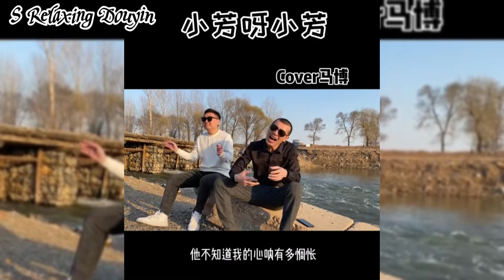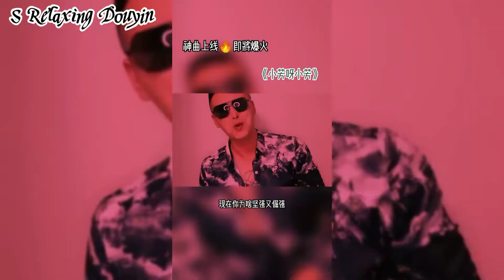【抖音合集】Cover《小芳呀小芳》- 马博｜Tiểu Phương À Tiểu Phương『以前的小芳是辫子粗又长，现在的小芳是有车又有房』抖音2022年月很火的歌曲｜还等什么呢 赶紧去听吧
请点这里订阅(S Relaxing Douyin ★ OST)🙏🙏☞ 【抖音合集】抖音2022年月很火的歌曲｜还等什么呢 赶紧去听吧 【抖音合集】2022上年最火的歌曲 PART N｜你听过几首了？【抖音網紅翻唱】 2022超搞怪猜歌合集
▸☊: Cover《小芳呀小芳》- 马博｜Tiểu Phương À Tiểu Phương『以前的小芳是辫子粗又长，现在的小芳是有车又有房』
● Official MV : Cover《小芳呀小芳》- 马博｜Tiểu Phương À Tiểu Phương『以前的小芳是辫子粗又长，现在的小芳是有车又有房』
马博 - 小芳呀小芳
作词：南乔
作曲：欧阳尚尚、马博
编曲：张川
混音：甄浩
唢呐：姚笛
制作人：马博、陈一龙
监制：汪茜
出品：贼洗脑音乐工作室
OP：马博音乐
以前的小芳是辫子粗又长
现在的小芳是有车又有房
年年的相亲是年年的黄
她不知道我的心有多惆怅
以前她不嫌弃我穷的叮当响
现在她说那只是年少轻了狂
那年她背起了自己的小行囊
离开了这个让我伤心的小村庄
小芳呀小芳你咋就变了个样
如今的你已不是当初的姑娘
曾经的你温柔似水像小河流淌
现在你为啥坚强又倔强
如今的你已不是村里的姑娘
当初你说过只想做我的新娘
现在你为了赚钞票把爱丢一旁
Watch Till The Last Second.
Turn On The Bell So You Don't Miss The Latest Videos From This Channel. Ok, Thank You.
直到最后一秒
支持这个频道成长并努力上传其他音乐通过🙏LIKE✔评论✔分享✔订阅✔
打开铃声，这样您就不会错过此频道的最新视频。好的谢谢。
⚠如果有任何版权问题，请通过电子邮件与我们联系。我们会根据作者的要求进行调整。
抖音神曲2021 | 抖音流行歌曲2021 | TIK TOK抖音音樂熱門歌單2021 | 新歌不重複抖音歌曲2021 | 最火2021抖音合集抖音2021